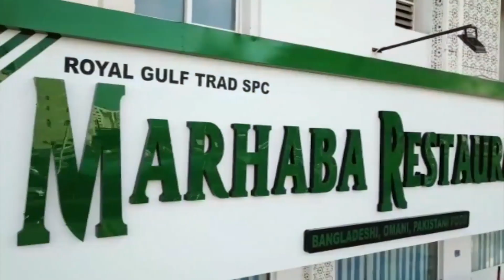প্রবাসীর স্ত্রীকে নির্ম-মভাবে হ - ত্যা | Probashir Wife | Bangla News | Probash Time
- Team Probash